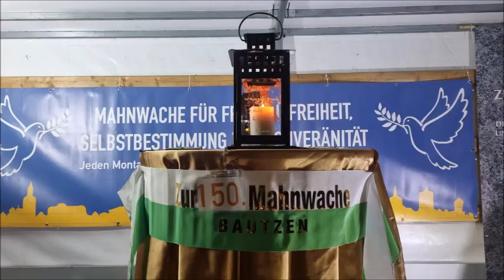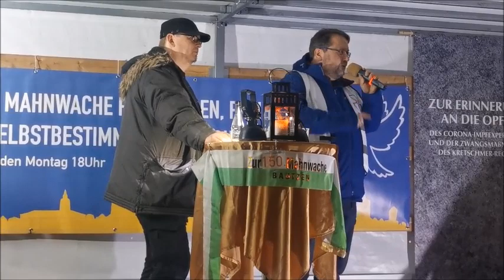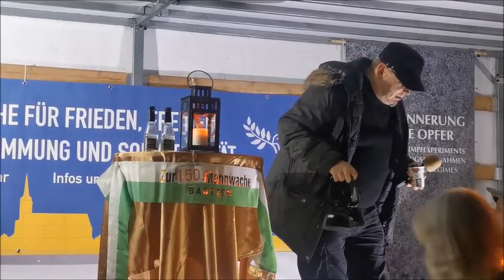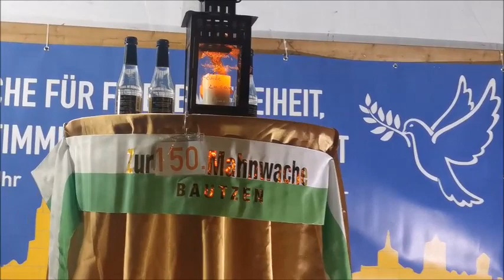Bürgermikro, Sorbe THOMAS, FRANK ADAM, Ende VEIT und EDGAR - BAUTZEN, 18 12 2023, 150. MAHNWACHE 🕊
150. MAHNWACHE für Frieden, Freiheit, Selbstbestimmung und Souveränität in 02625 BAUTZEN, Postplatz, am 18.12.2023 - MONTAGSSPAZIERGANG.
Im Video am Offenen Bürgermikrofon ein Gruß auf sorbisch von THOMAS,
ein Redebeitrag zu seiner Sichtweise auf den Staat Israel von FRANK ADAM, sowie das Versammlungsende mit VEIT und EDGAR. 🕊
Ca. 500 Teilnehmer bei der Kundgebung und beim Montagsspaziergang, bestimmt aber friedlich. 🕊
Temperatur 6° C, niederschlagsfrei, fast windstill.

Zweсk: Schenkung.
Vielen Dank.